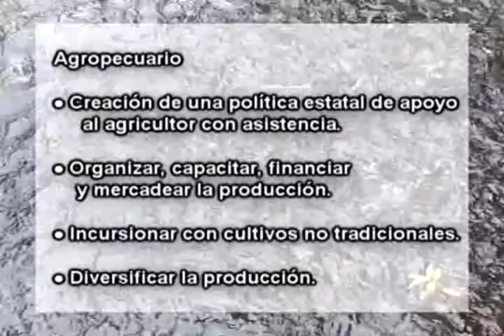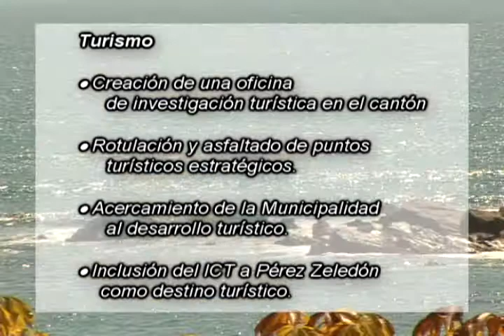PROPUESTAS DE MEDIDAS CORRECTIVAS